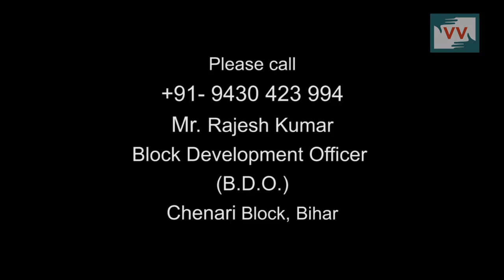Water of lake enters in houses of Chenari Town